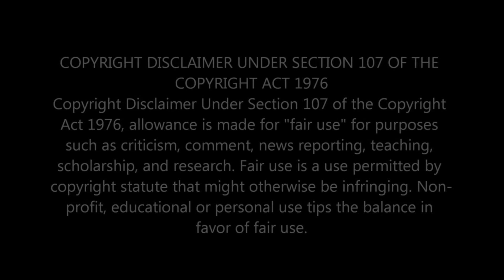LIVE IS BETTER!! DOLLY PARTON - JOLENE [LIVE PERFORMANCE[ - REACTION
In this video, I'm sharing my first time listening and reacting to DOLLY PARTON's song 'JOLENE'.

                                 Greater Accra,Ghana.